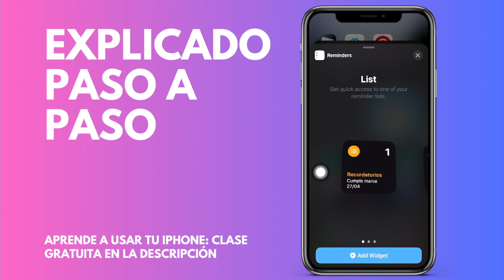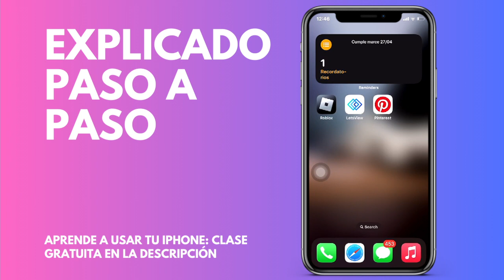Cómo añadir los recordatios a la pantalla de inicio de tu iPhone